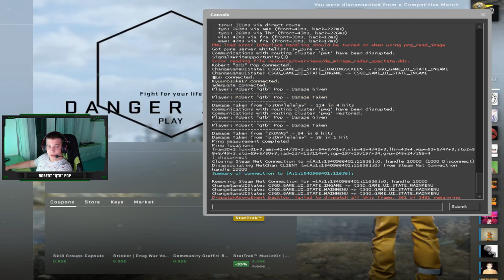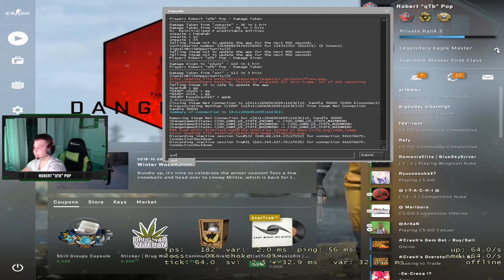🔴 qTb LIVE | TESTAM 1080Ti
Periferice:
Tastatura : Logitech G613
Mouse: Razer DeathAdder Elite
Casti: HyperX Cloud Alpha